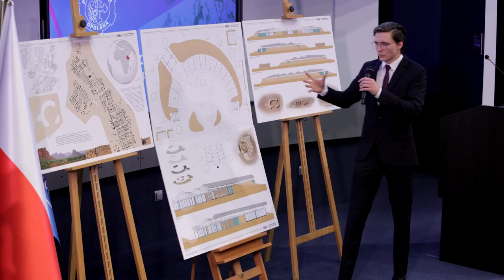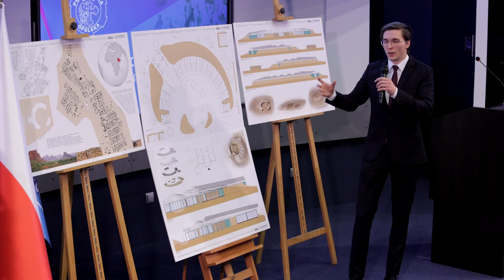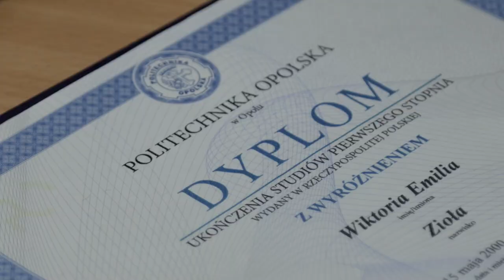Uroczystość wręczenia dyplomów absolwentom wszystkich wydziałów technicznych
Na Politechnice Opolskiej po raz pierwszy odbyła się uroczystość wręczenia dyplomów absolwentom wszystkich wydziałów technicznych. Wielu z nich podkreśla, że choć dyplom inżyniera ma swoją rangę na rynku pracy, to zamierzają dalej pogłębiać swoją wiedzę i umiejętności.